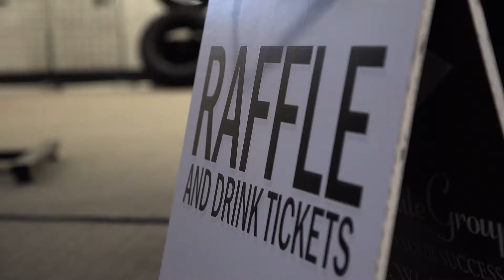Howard Hale at The Beyond Project - A Marketing Momentum Agency and Corporate Film Makers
The Hale-Syndicate team has evolved over the years and has become an award-winning and unique Business Development and Customer Connection Agency focused on one goal – transform businesses thinking to get True Results.  We pride ourselves on being partners who help companies look at the nuances of their business and transform their thoughts and programs by holistically evaluating all aspects of the business – people, platforms and programs.
Howard Hale owner of HaleSyndicate.com